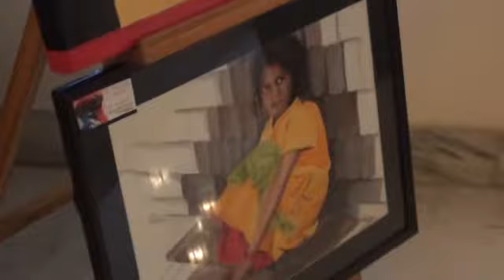The Tea Lounge- Taj palace Hotel, New Delhi (Artist of the week- Shagufta Mehdi)